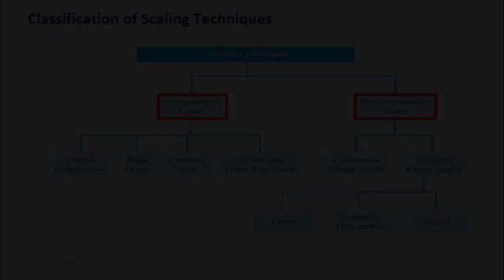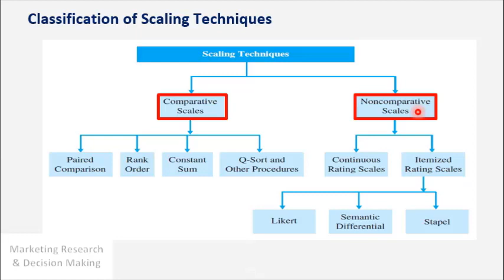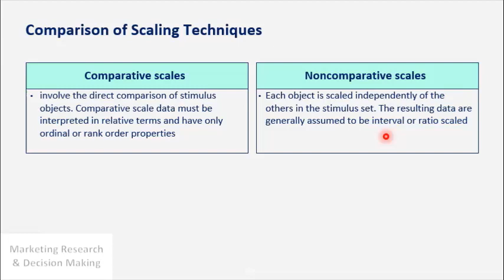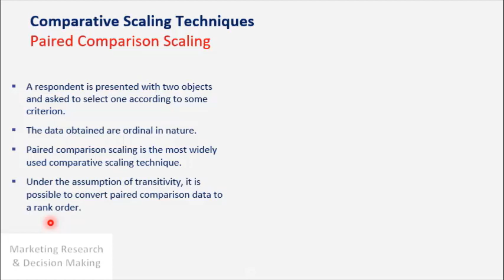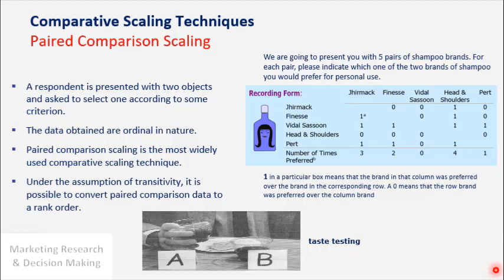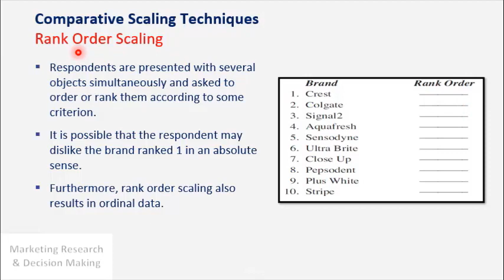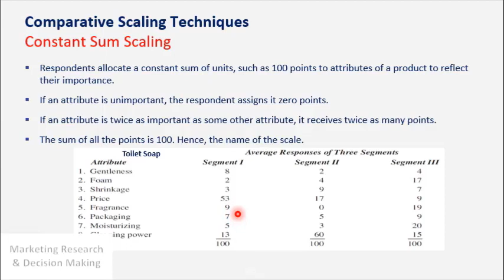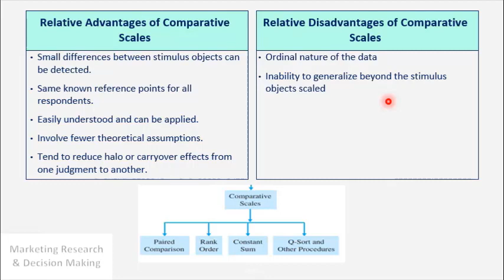Marketing Research | Part - 23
A series of educational videos that explain how to design marketing research in a professional and simple way in order to take the appropriate decision
سلسلة من الفيديوهات التعليمية التى توضح كيفية تصميم البحوث  التسويقية بشكل محترف و بشكل مبسط للمساعدة فى اتخاذ القرار السليم فى مجال البيزنيس

Marketing Research
Market Research
Scope
Research Design
Exploratory Research
Design
Qualitative Research
Exploratory Research
Secondary Data
Descriptive Research
Survey
Observation
Measurement
Scaling
Comparative Scaling
Techniques
Questionnaire
Problem
Decision making
Decision maker
Advertising
Campaign
Price
Management
Manager
Consumer
Customer
Public
Marketer
Information
Data collection
Shareholders
Stakeholders
Variables
Product
Promotion
Distribution
Assessing
Assessment
Business research
Analysis
Report
Preparation
Presentation
Researcher
Question
Hypotheses
Theory
Model
Specification
Causal
Trial
Study
Forecasting
Trend
PR
Employee
Subordinate
Data
Communication
Business research
MBA
Marketing
Marketing plan
Free
Course
Digital marketing
Sales Promotion
PR
Public Relation
Distribution
Place
Logistics
Supply Chain
ALT Advertising
BTL Advertising
Inbound Marketing
outbound Marketing
Guerrilla Marketing
Teasing Concept
خطة تسويقية
تسويق
تعلم تسويق
دورة تسويق
الخطة التسويقية
مجانى
مجانا
دروس
محاضرة
فيليب كوتلر
الدحيح
الزتونة
ازاى
التسويق
تعليم
البيع
المبيعات
زيادة
كيفية
بحوث التسويق
 بحث تسويقى
البحوث
التسويق
كيف يمكن انشاء
البحث الاستكشافي
بحث وصفي
استبيان
الاستبيان
الفرضيات
فرضية
مسح
المسح
ادارة
الادارة
الملاحظة
اتخاذ القرار
للمبتدئين
خطوة بخطوة
كيفية
كيف
تصميم
عملاء
عميل
اتخاذ القرارات
قرار
دعاية
اعلان
يعنى ايه
ازاى
شرح
القرارات الصعبة
مصر
العرب
الخليج
السوق
افهم
بحث
تعليم
دورة
تدريب
محاضرة
فيديو
شرح عملى
سعر المنتج
يعنى ايه
ازاى تتعلم
للمبتدئين
خطوات
كيف
افهم
تحديد
دليل خطوة بخطوة
محمد فتحى ابراهيم
Mohamed Fathy Ibrahim
بلاستوما انكلستوما
لينكدان